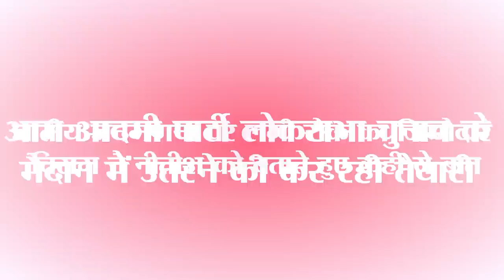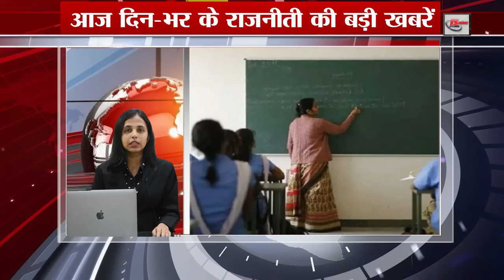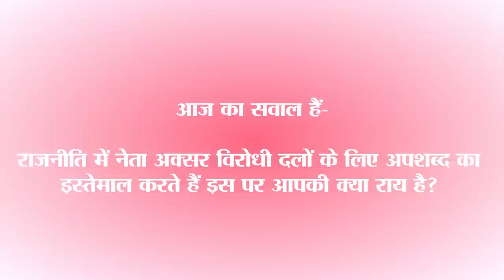Today Top15 Bihar and India political news on 24th May 2023.